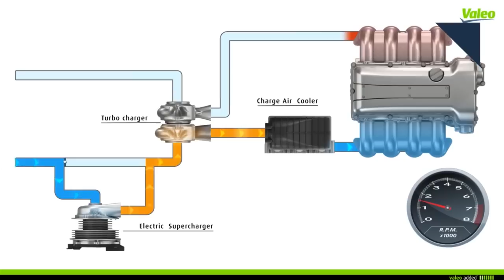AAA Tests Auto Braking, Start-Up Launches 1st Autonomous Taxi - Autoline Daily 1931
0:34 AAA Tests Auto Braking Systems
1:53 California Approves Law to Cut GHGs
3:01 Boosting Octane Boosts Efficiency
6:44 Start-Up Launches 1st Autonomous Taxi
7:30 The Drive Home: Part Two